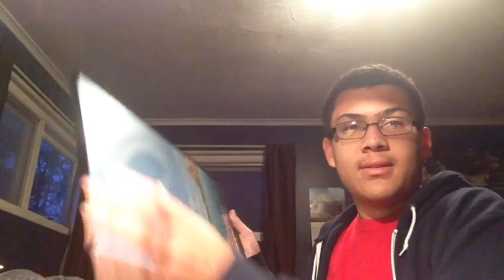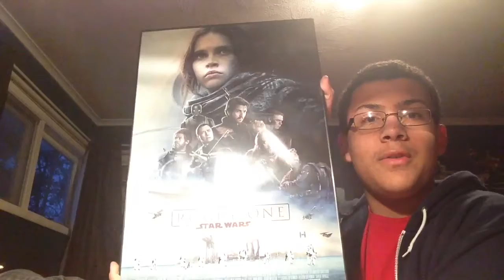Vlog #11 (12/16/16)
In today's Vlog I'm talking about some updates on my channel and showing my new Rogue One posters.